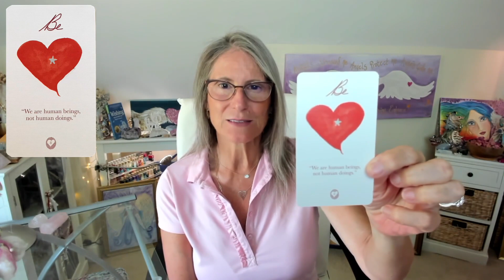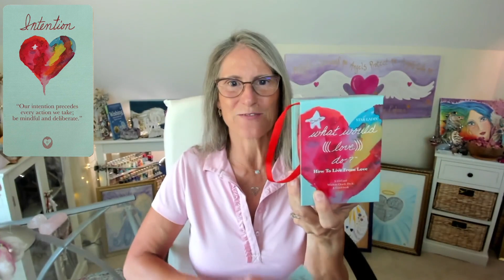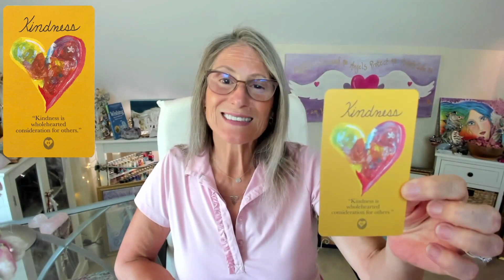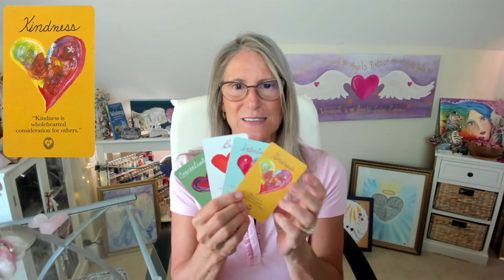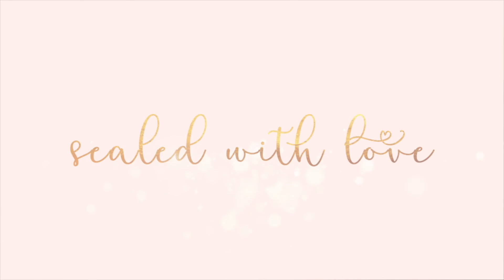Angel Messages for the Feminine and Mother’s Day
This week we’re using “What would love do” cards to tune into the messages from the Angels honoring the feminine and the mother within us all.

Invite the Angels to guide you to select from Message 1, 2, or 3. You can choose more than one message. Watch the video for the message for everyone, then you can watch all of the messages or go straight to your personal message.

✨Angel Message for everyone
✨ Angel Message 1 Being the powerful you: 4:18
✨ Angel Message 2: Intentionally focusing: 7:08
✨ Angel Message 3: The power of kindness: 9:04

Stay to the end for a practice in loving the self.

🦋 Share your insights and intuition in the comments

Get my FREE mini course while it’s still available, "Healing with the Angels"